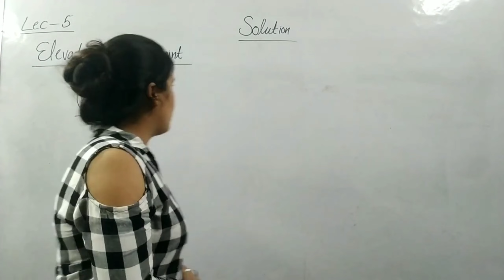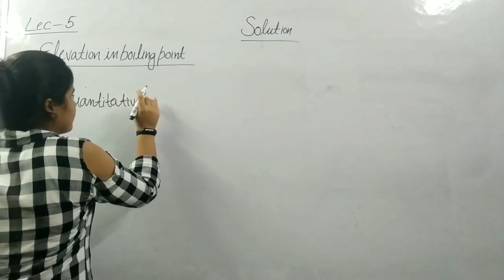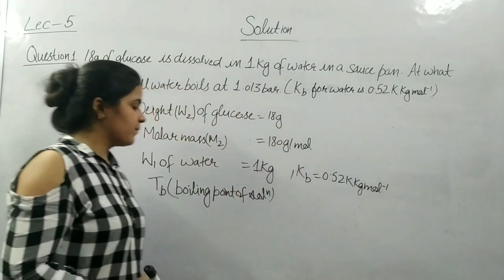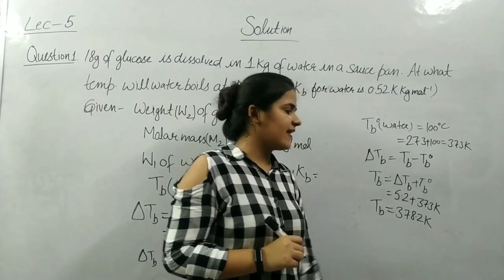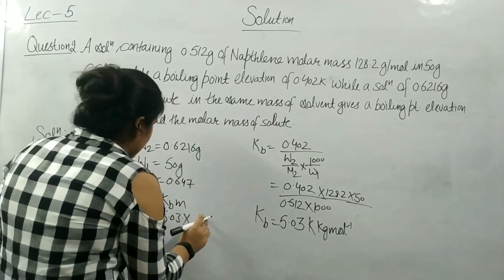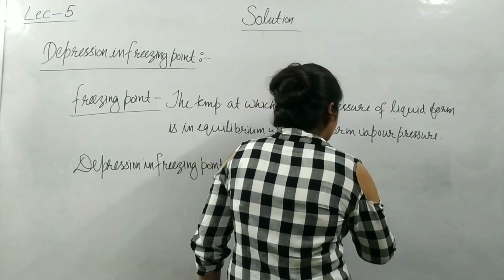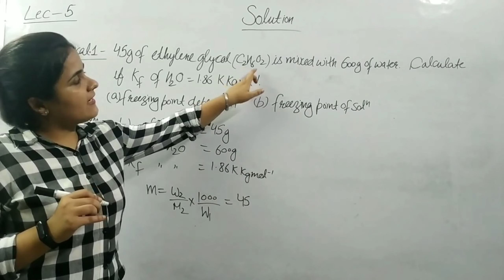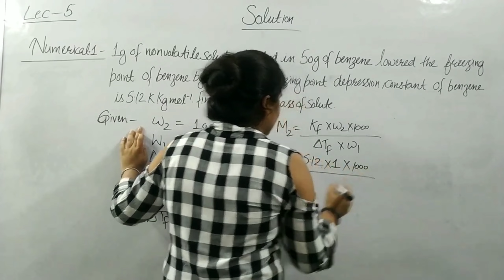SOLUTION CHEMISTRY CLASS 12 CHAPTER-2/CBSE/HBSE/JEE/NEET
This video is about solutions  (class-2nd) chemistry.  This channel  is important for 11th, 12th students. Our  channel is basicly for covering NCERT Books sylabus. In this channel we provides videos on regular basis. Proper NCERT solutions will also be provided on our channel. Our videos are also useful for competition exams like JEE, etc. We will cover chemistry from basic to higher level. U can  also put queries related to any doubt in comment section.

Eminence classes#best